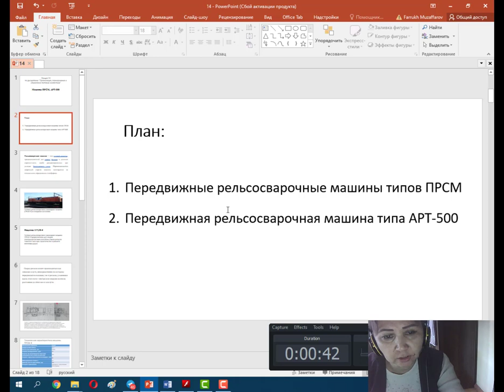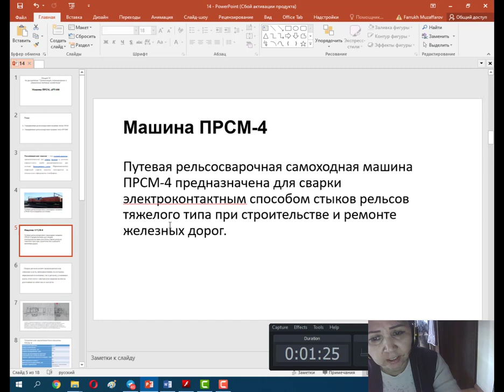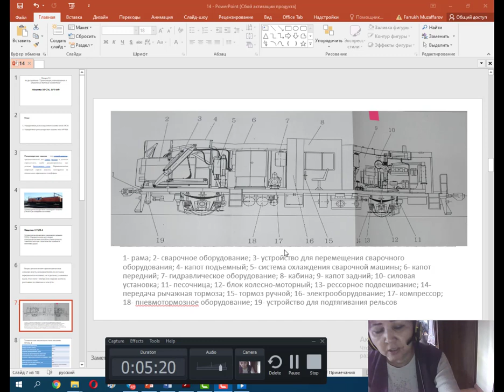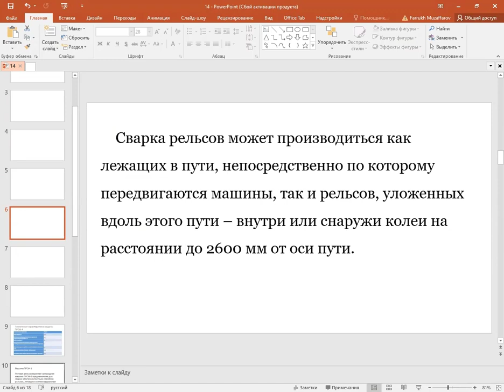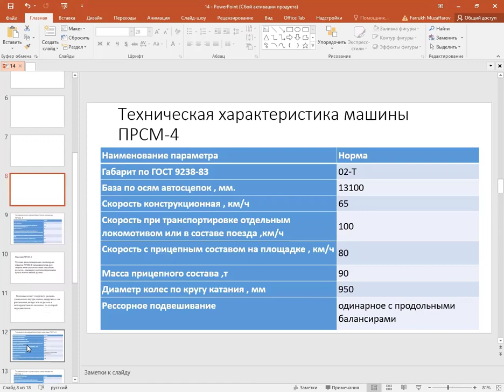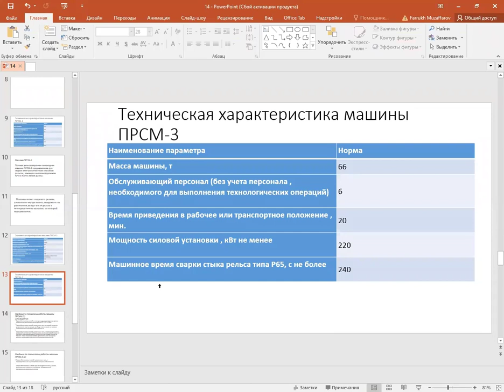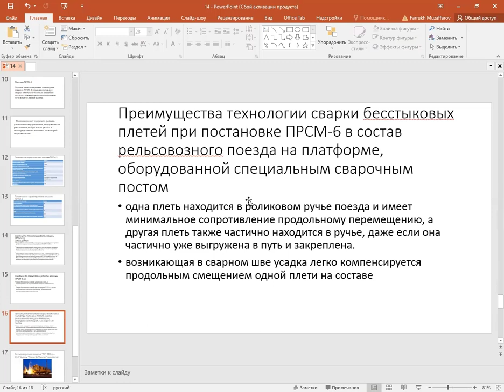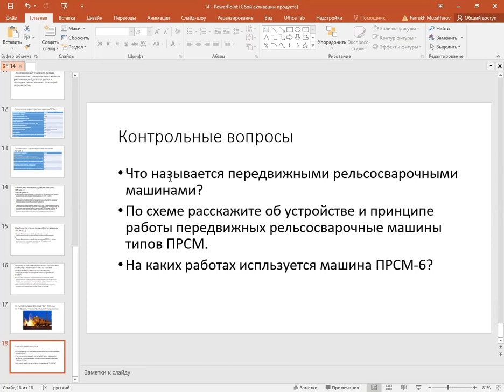ОПУПХ 14 лек